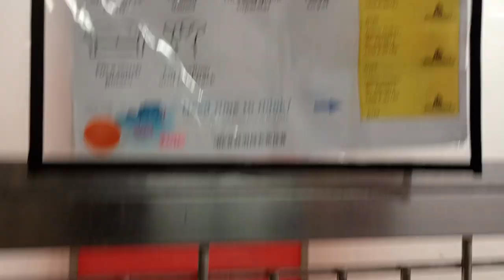Bruno 3y A832979 separate & fed Dobby 2y A816874 kennel 125 PACC shelter very attached to Dobby 688